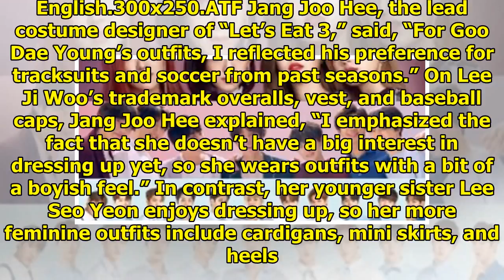"Let's Eat 3" Entertains Viewers Not Only With Food, But Also With 2000s-Inspired Fashion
Display. Sharethrough. Soompi.1x1 tvN’s “Let’s Eat 3” is delighting viewers by showing them deliciou...